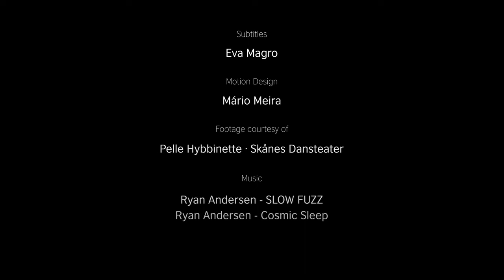Europe Beyond Access introduces… Madeleine Månsson (Malmö, Sweden)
Europe Beyond Access introduces Swedish disabled dancer and choreographer Madeleine Månsson from Skånes Dansteater, Malmö. Over the last few years, she's built up a prolific body of work including dancing in new touring duet Fine Lines by Roser López Espinosa, Dare to Wreck with Peder Nilsson, Uncharted (outdoor, site-specific), and has led workshops for iDance.

Video by Canal180. This film is part of a series of artist profiles produced by Europe Beyond Access that promote disabled artists on an international scale.

The core partners of Europe Beyond Access are British Council (operating for this project in the UK and Poland), Kampnagel (Germany), Οnassis STEGI (Greece), Holland Dance Festival (The Netherlands), Per.Art (Serbia), Skånes Dansteater (Sweden), Festival Oriente Occidente (Italy). It is co-funded by the Creative Europe programme of the European Commission.

There are many ways that you can take part in and support Europe Beyond Access.
Talk to us on Twitter @disartsint